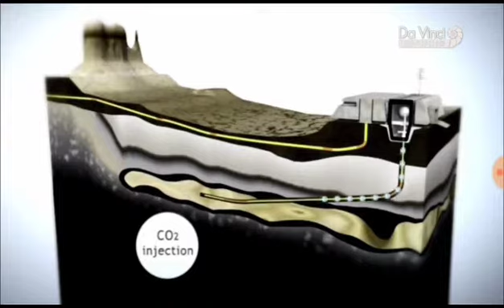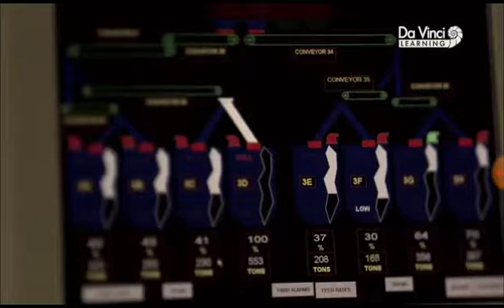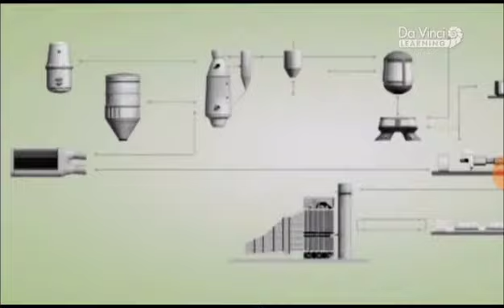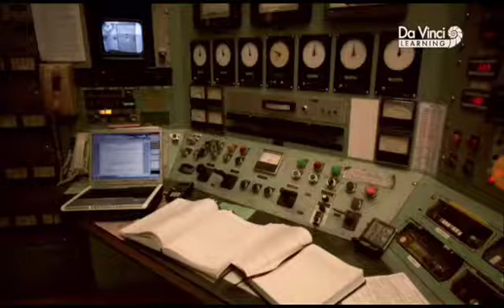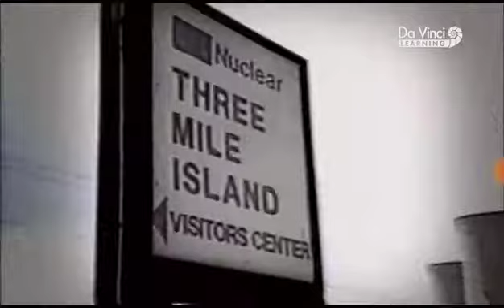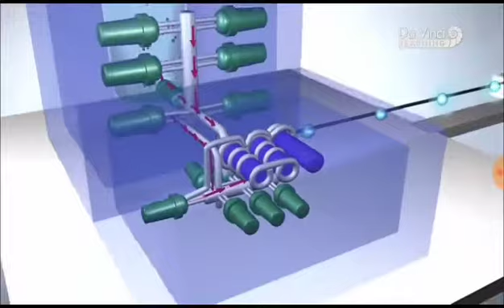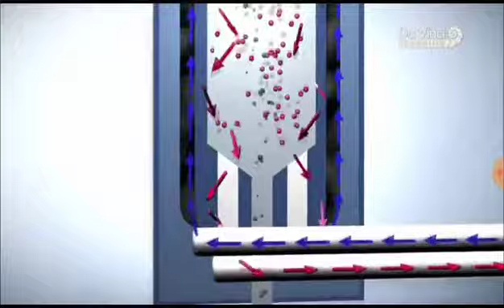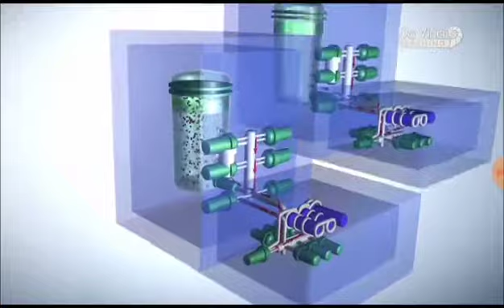Mavi Gökyüzü - Fosil Yakıtın Zararına Alternatif Çözüm: CO2 Depolama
Fosil Yakıtlara alternatif çözümü bilim adamları tartışıyorlar.

Videoların devamı için düşüncelerinizi ve önerilerinizi yorum olarak yazabilir,  beğenip takip edebilirsiniz. İyi Seyirler :)